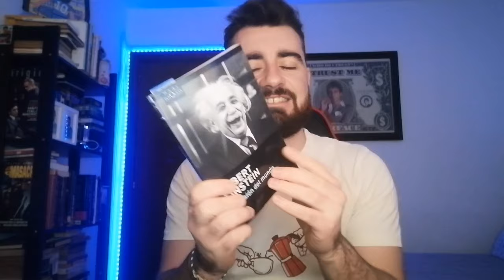Los 3 tipos de religión según Einstein